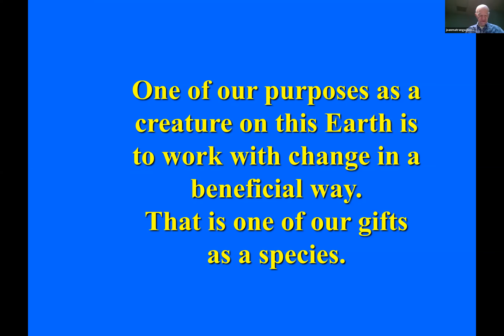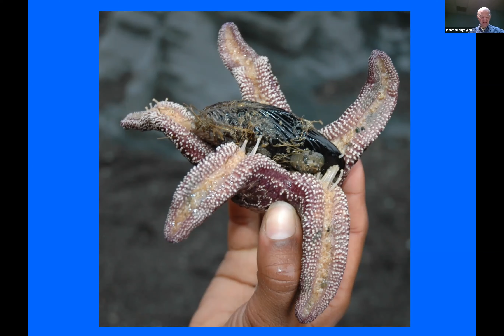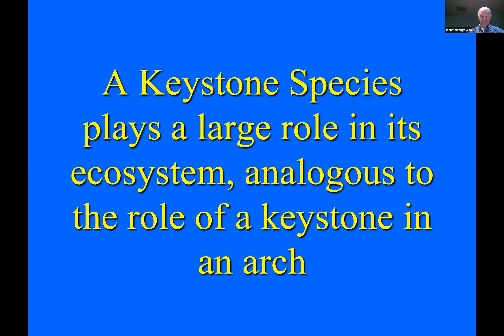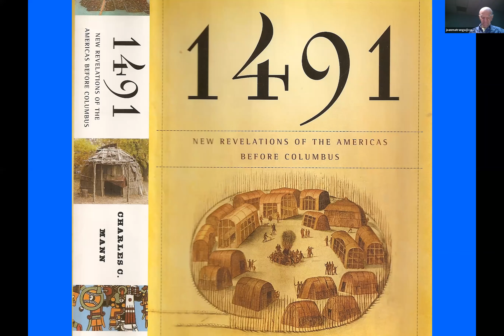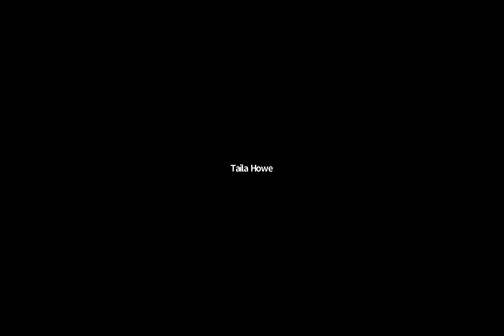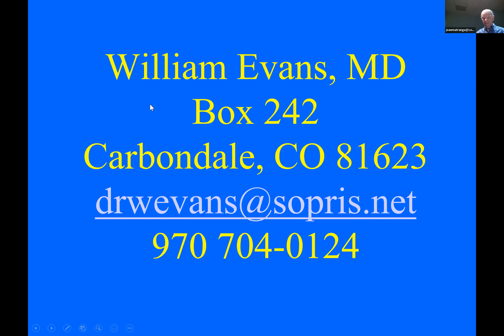Will Evans Human Species Talking Circle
Conversation on Human Species with Dr. Will Evans for UPConvergence January 2021